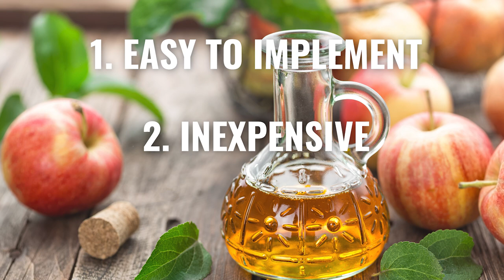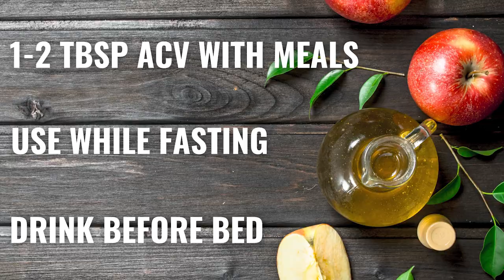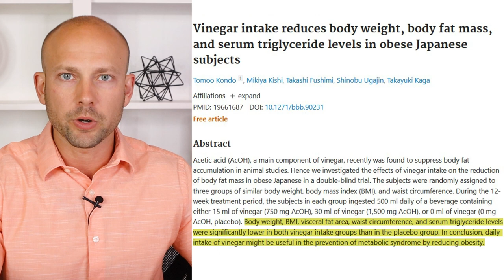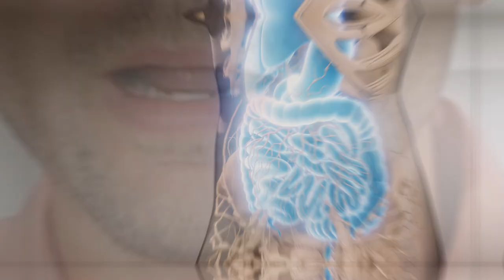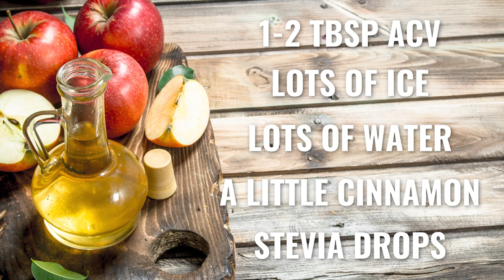7 Surprising Apple Cider Vinegar Benefits You Must Know About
Apple Cider Vinegar Benefits That You Must Know About could change the outcome of your current health issues you are facing. Apple cider vinegar for weight loss is a very common use that you can benefit from today. When to drink apple cider vinegar is a common topic that most people have never explored. you can benefit greatly from acv.

Shipping Adress
48864 Romeo Plank